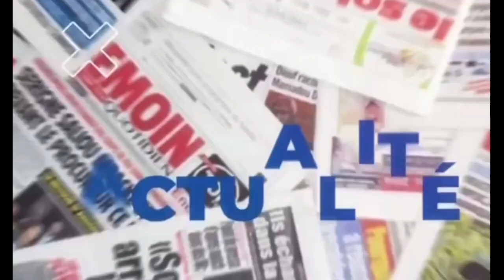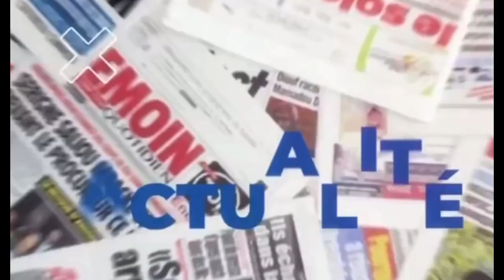Modou Lo prévient techniquement AMA Baldé « Tank gauche bi ak Tank droite bii... »